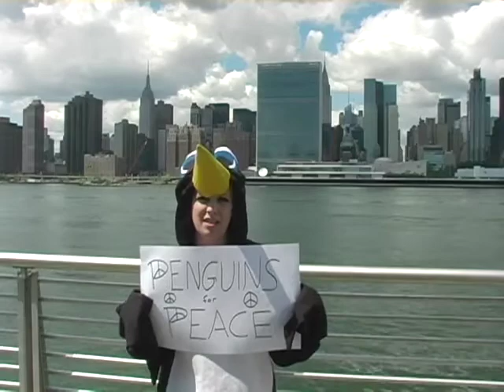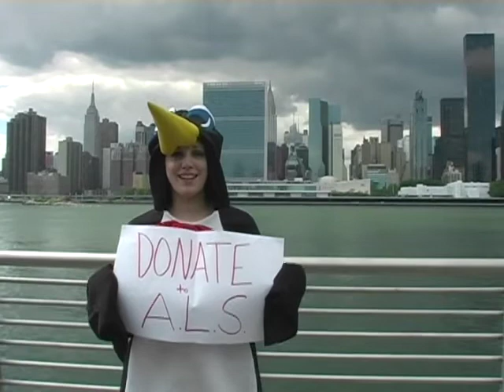PENGUIN ACTIVIST does ALS CHALLENGE at the UN